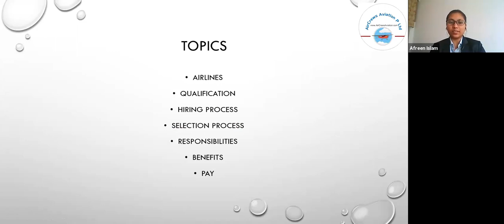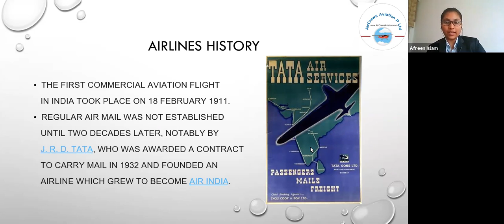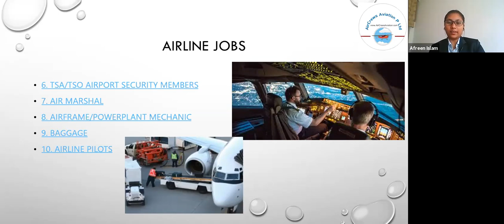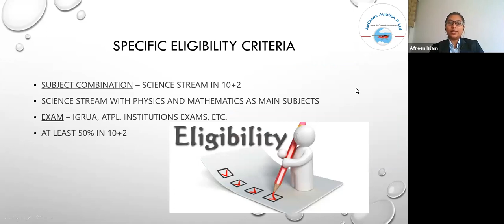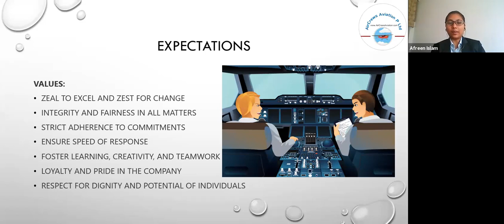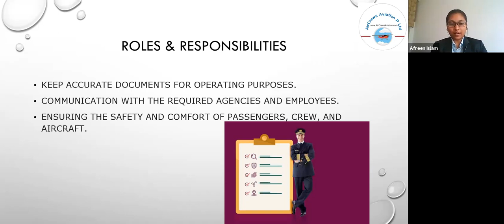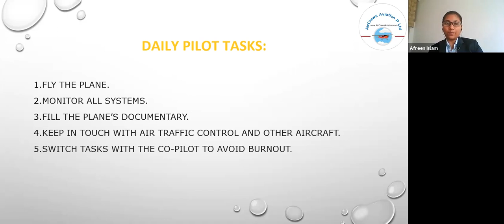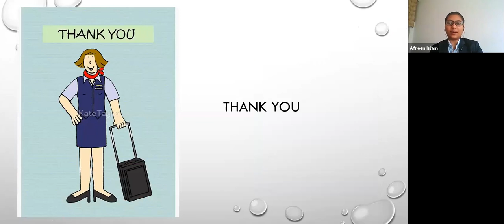Cockpit Crew👩Pilot Hiring 👮all Airlines👩✈️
Cockpit Crew👩Pilot Hiring 👮all Airlines👩✈️By Afreen  AirCrews Aviation Pvt Ltd
Dear Visitors,

Bell Icon  🛎️